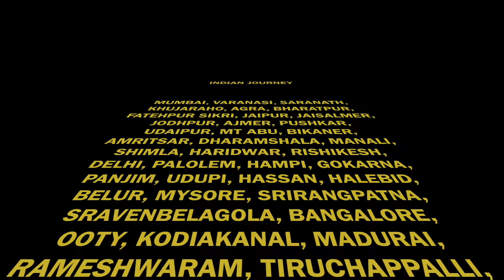My Indian Journey